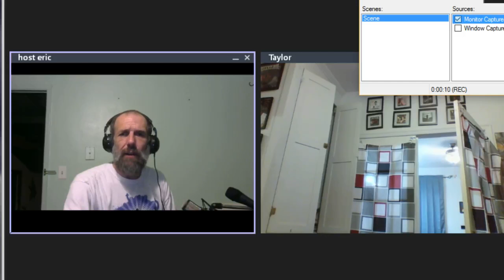Serious Talk about +Ne and -Ne Devolves into HT & HE Jokes.